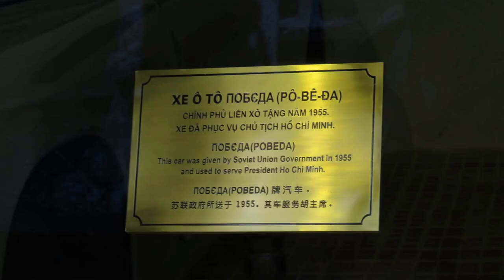Ho Сhi Minh Mausoleum 2017 Travel to Hanoi Vietnam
The Ho Chi Minh Mausoleum (Vietnamese: Lăng Chủ tịch Hồ Chí Minh) is the final resting place of Vietminh leader Ho Chi Minh in Hanoi, Vietnam. It is a large building located in the center of Ba Dinh Square, where Minh, Chairman of the Communist Party of Vietnam from 1951 until his death in 1969, read the Declaration of Independence on 2 September 1945, establishing the Democratic Republic of Vietnam. It is also known as Ba Đình Mausoleum (Vietnamese: Lăng Ba Đình) and is open to the public.

The Presidential Palace of Vietnam, located in the city of Hanoi, was built between 1900 and 1906 to house the French Governor-General of Indochina.
Residence of the Governor-General of French Indochina in Hanoi, Tonkin
It was constructed by Auguste Henri Vildieu, the official French architect for French Indochina. Like most French Colonial architecture, the palace is pointedly European. The only visual cues that it is located in Vietnam at all are mango trees growing on the grounds.
The yellow palace stands behind wrought iron gates flanked by sentry boxes. It incorporates elements of Italian Renaissance design, including:
aedicules
a formal piano nobile reached by a grand staircase
broken pediments
classical columns
quoins
When Vietnam achieved independence in 1954, Ho Chi Minh was claimed to have refused to live in the grand structure for symbolic reasons, although he still received state guests there, he eventually built a traditional Vietnamese stilt house and carp pond on the grounds. His house and the grounds were made into the Presidential Palace Historical Site in 1975.
The palace hosts government meetings. It is not open to the public, although one may walk around the grounds for a fee.
The Ho Chi Minh Mausoleum is located nearby the palace.

The One Pillar Pagoda (Vietnamese: Chùa Một Cột 񣘠𠬠榾, formally Diên Hựu tự [延祐寺] or Liên Hoa Đài [蓮花臺]) is a historic Buddhist temple in Hanoi, the capital of Vietnam. It is regarded alongside the Perfume Temple, as one of Vietnam's two most iconic temples.
The temple was built by Emperor Lý Thái Tông, who ruled from 1028 to 1054. According to the court records, Lý Thái Tông was childless and dreamt that he met the bodhisattva Avalokiteshvara, who handed him a baby son while seated on a lotus flower. Lý Thái Tông then married a peasant girl that he had met and she bore him a son. The emperor constructed the temple in gratitude for this in 1049, having been told by a monk named Thiền Tuệ to build the temple, by erecting a pillar in the middle of a lotus pond, similar to the one he saw in the dream.

As president, Ho held formal receptions for foreign heads of state and ambassadors at the Presidential Palace, but he personally did not live there. He ordered the building of a stilt house at the back of the palace, which is today known as the Presidential Palace Historical Site. His hobbies (according to his secretary Vũ Kỳ) included reading, gardening, feeding fish (many of which are still living) and visiting schools and children's homes.